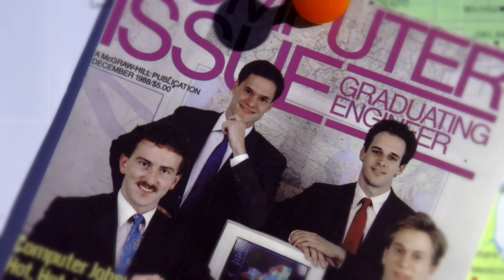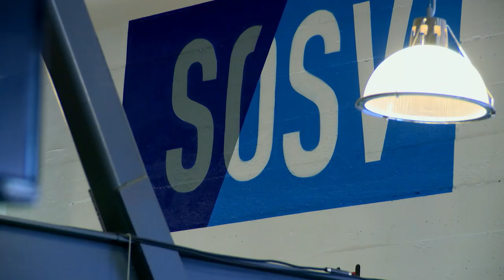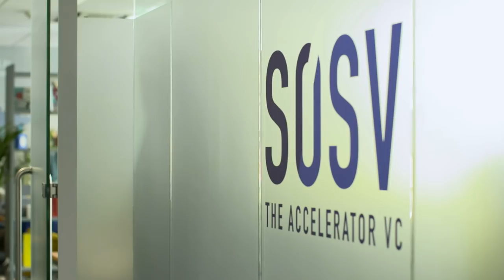SOSV's Sean O'Sullivan Wins the 2018 Entrepreneur of the Year Award in Ireland (Full Intro & Speech)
SOSV's Sean O'Sullivan received a special 2018 Entrepreneur of the Year award in Ireland, “in recognition of his embodiment of life-changing innovation and outstanding service to global entrepreneurship.”

This video includes a great intro package explaining Sean's background and path to SOSV, featuring Taoiseach Enda Kelly, Johnny Walker of Jinga Life, Giustina Mizzoni of The CoderDojo Foundation and business journalist Richard Curran.

This video, which aired on Irish television, also includes a short version of Sean's speech. Be sure to check out the entire speech as well. It's a great encapsulation of what we do at SOSV, and why we do it.

Find out what we do at SOSV and why we do it

The EY Entrepreneur Of The Year™ program passionately believes in promoting entrepreneurship across the island of Ireland and empowering entrepreneurs to grow their businesses in Ireland, Northern Ireland and around the world.